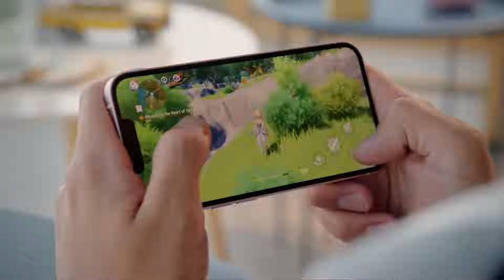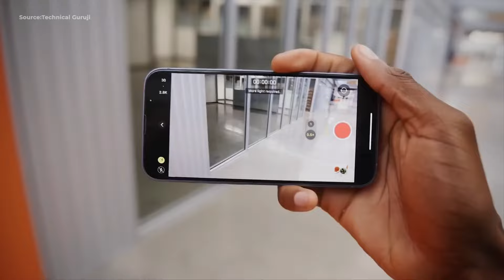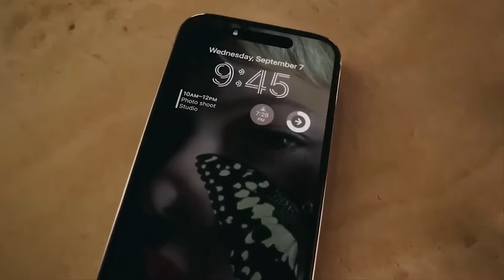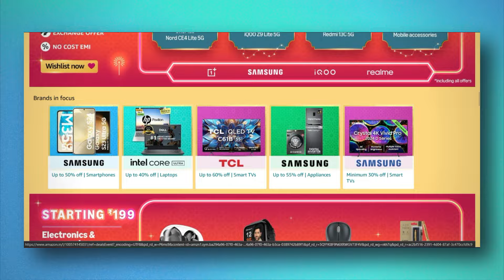Best iPhone Deals in Flipkart Big Billion Days Sale! 2024*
Hey guys welcome to my YouTube channel today's video is very powerful because flipkart BBD sale are coming and iphone comes with amazing deals so watch video till the end and do you like this video please like and share, Thank You.